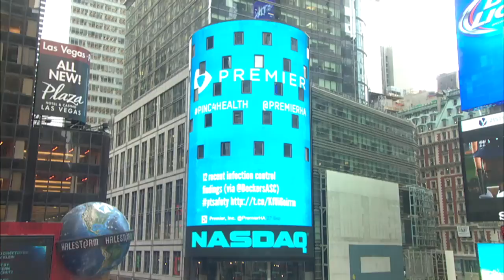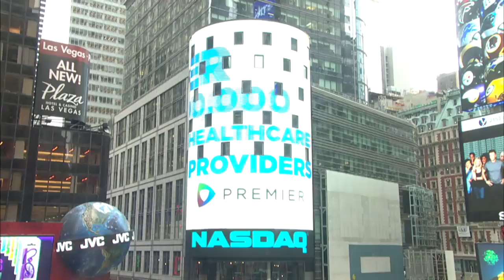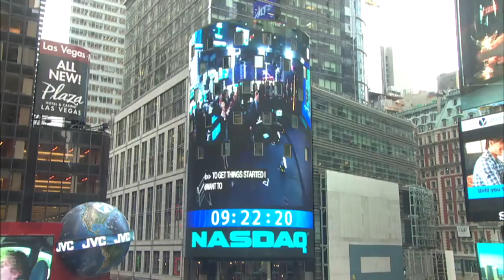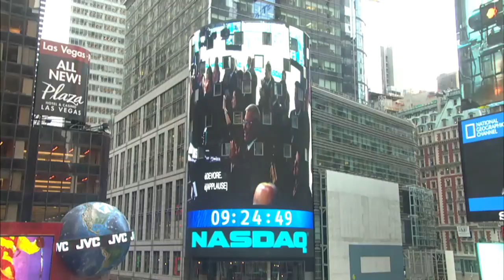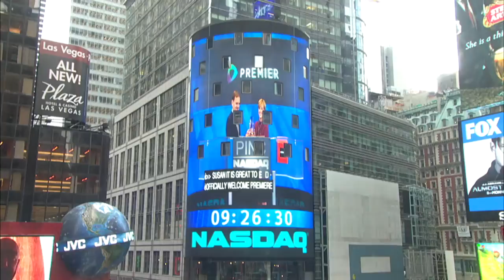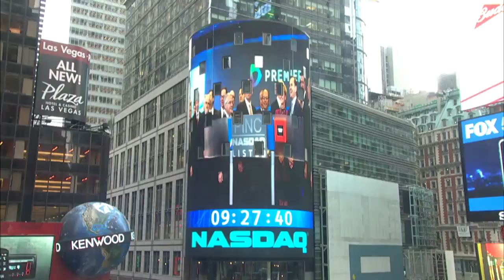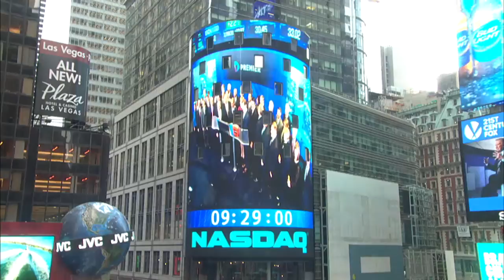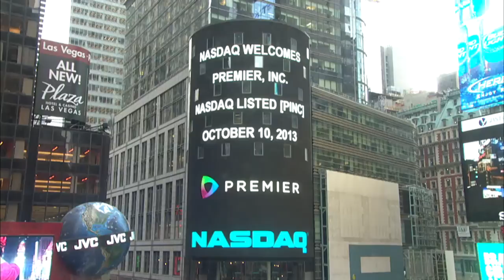Premier, Inc. on the Nasdaq tower in Times Square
Premier, Inc. celebrates IPO with bell-ringing at Nasdaq and on the Nasdaq tower in Times Square on October 11, 2013.